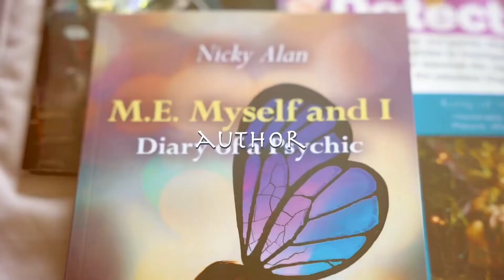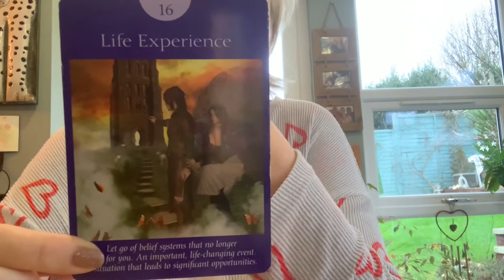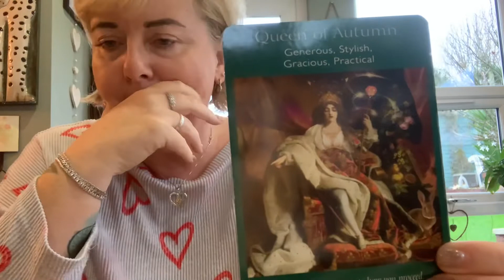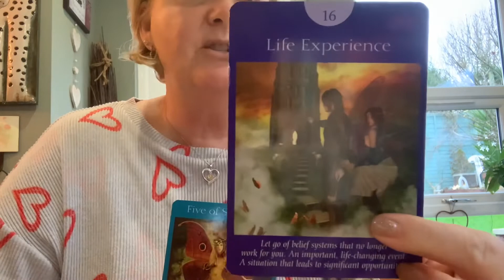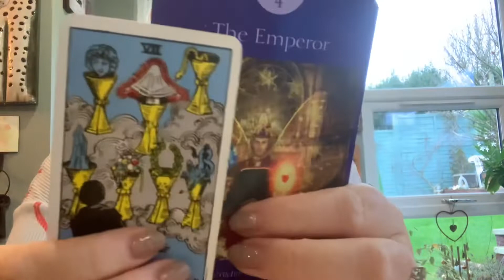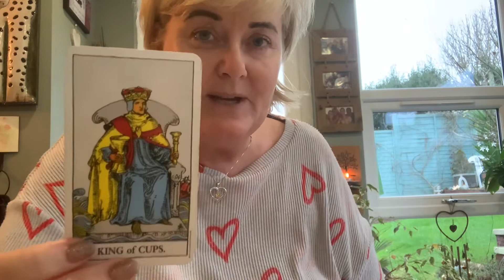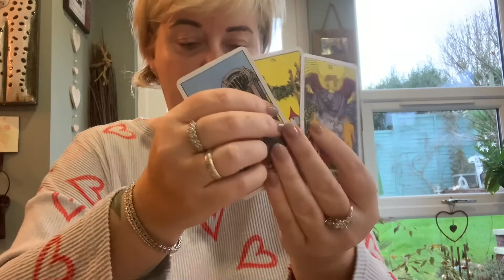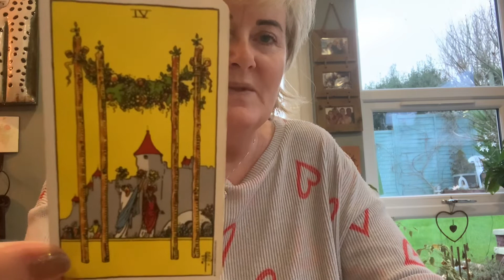🔥FIRE SIGNS! 2022 Predictions! LEO SAGITTARIUS ARIES Tarot Reading ~Huge Tower moment but LET IT GO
2022 predictions for the lovely fire signs xx

I have narrated my book so that everyone can now enjoy it by downloading an mp3 file! Enjoy! Xxxx

This is a brutally honest story of a woman struck down with M.E and Fibromyalgia in the prime of her life as a successful TV psychic medium. Left with nothing but two dustbin bags, demons from the past and her two dogs, she embarks on an incredible journey. Grieving her old life and begrudgingly accepting guidance from angels and spirit guides after losing her faith, she finds a reason to live from the brink of suicide by experiencing celestial miracles and a passion to write. This inspirational self-help spiritual memoir highlights a chronic illness pandemic sweeping through the world that society has shamefully neglected. Her esoteric voice representing the ‘millions missing’ brings hope, faith and a definitive strength of the human spirit during the injustice of one life altering episode after another.

My Debut memoir,  M.E Myself and I: Diary of a Psychic is now available to buy on Amazon!

You can have a personalised message copy of the book, signed by me by visiting and visiting the shop for £14.99! (Non UK residents please enquire for shipping costs)

Please hit the link below to order, currently on discount at £11.99! Kindle version £5.59. Narrated version will soon be available.

To download MEETING YOUR GUIDES meditation for £3.96 hit this

To order the PRISM LIVING SPIRITUAL GUIDANCE 7 WEEK ONLINE COURSE for £37 please visit me or cut and paste this link into your browser

Meditation is generally considered a safe activity. However, some levels of meditation can require a willingness to use your powers of concentration in order to engage in self-study and examination. You may also enter into an altered state of mind. If you feel you might be uncomfortable engaging in this kind of self-examination, then Nicky Alan asks that you do not proceed.
If you have a history of mental illness, then please consult with your health care provider before meditating. This is not to say that meditation will be harmful to you, but it’s better to be on the safe side.
She can accept no responsibility for any adverse affects, direct or indirect, that may result from your use of the information on this channel and guided meditations or in any of her communications. Furthermore, she makes no guarantees that any of the information or practices on this channel and guided meditations will function in any particular way for you. By viewing this channel and participating in the guided meditations, you agree that you use the information contained herein entirely at your own discretion.
With the legalities over, please enjoy my input! Welcome to our ever growing spiritual tribe,
 Nicky xx